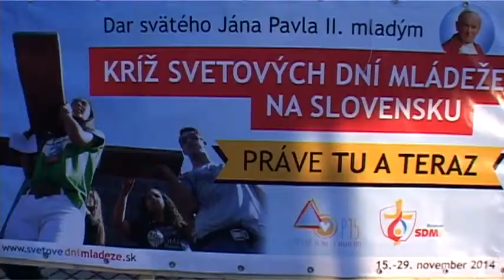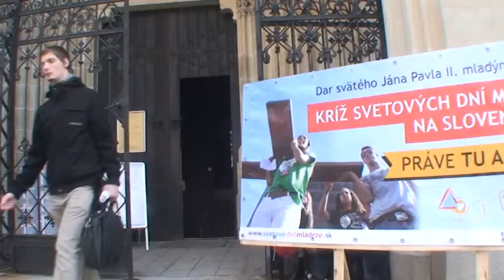PUTOVANIE KRÍŽA J.PAVLA II. - v Bratislave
REPORTÁŽ:  V posledných týždňoch roka 2014 sme mohli na Slovensku vidieť putujúci drevený kríž. Je na cestách už 30 rokov, odkedy ho pápež Ján Pavol II. venoval mladým ľuďom a každé 2 až 3 roky je tento kríž súčasťou Svetových dní mládeže. Tie posledné sa uskutočnili minulý rok v Brazílii.Počas svojej slovenskej púte drevený kríž Jána Pavla II navštívil aj Bratislavu, kde sa ho mohli ľudia dotknúť a pokloniť sa mu v Dóme Sv. Martina, na ceste ulicami mesta, bol medzi vysokoškolákmi v UPC v Mlynskej doline alebo v Kostole Sv. Františka v Karlovej Vsi, kde sa na kríž prišli pozrieť žiaci neďalekej základnej školy.